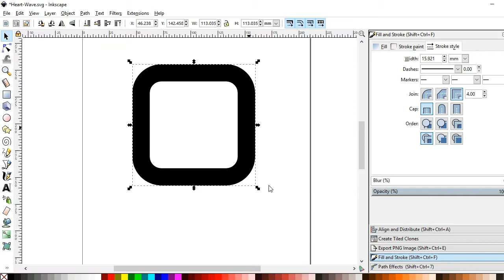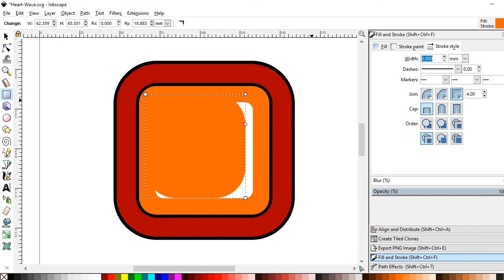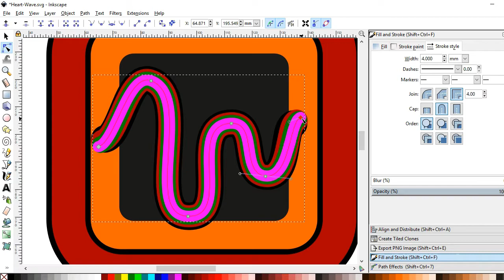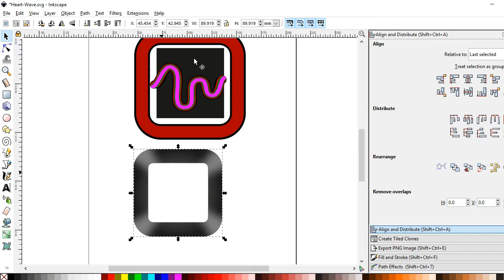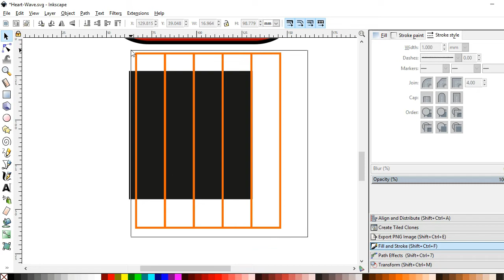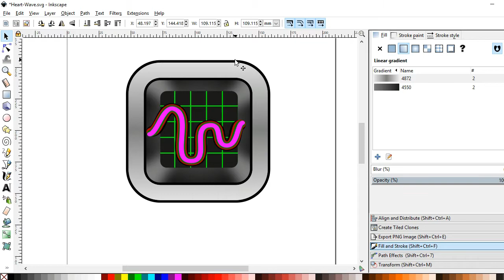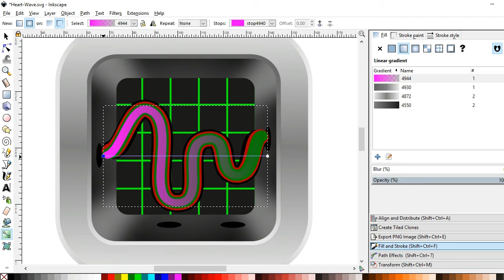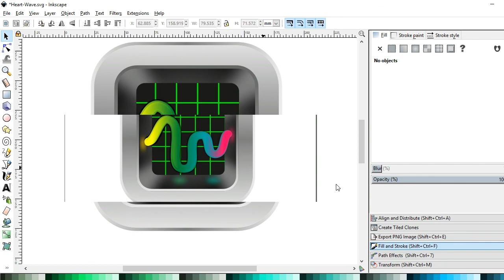LIfe Wave | Medical Logo - Inkscape Tutorials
Tutorials No. 272

Download completed file of our other inkscape tutorials. You can use it in any personal or commercial projects but not for sale as stock file.